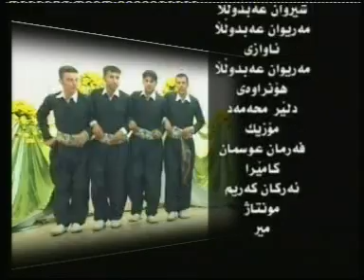Mariwan Abdulla&Shirwan Abdulla-bba ba miwany mn_Clip 2007.DAT